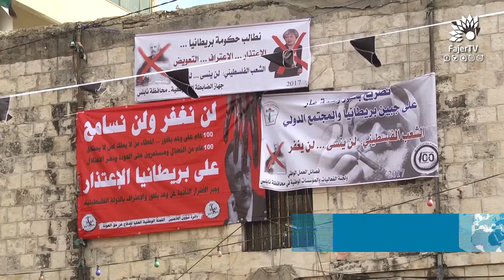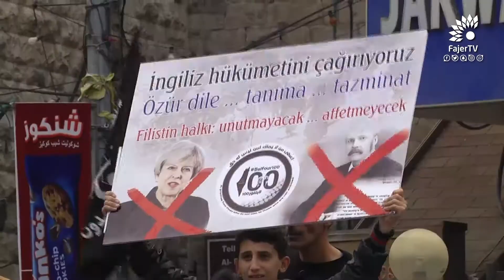نابلس: مسيرات غضب لمئوية بلفور مطالبةً بإعادة الحق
تلفزيون الفجر الجديد 2/11/2017 | نابلس: مسيرات غضب لمئوية بلفور مطالبةً بإعادة الحق
تقرير: رهام أبو حبلة ، تصوير ومونتاج: علاء أحمد جلاد